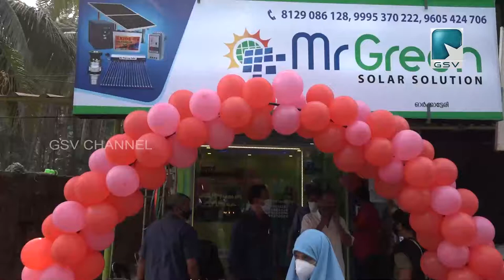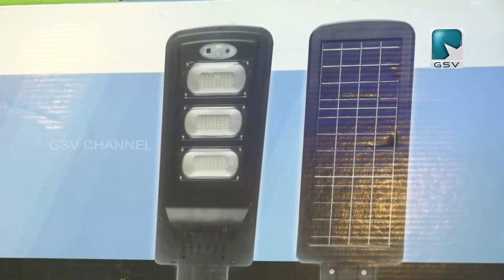മിസ്റ്റർ ഗ്രീൻ സോളാർ സൊല്യൂഷൻ്റെ പുതിയ ബ്രാഞ്ച് ഓർക്കാട്ടേരിയിൽ പ്രവർത്തനം ആരംഭിച്ചു